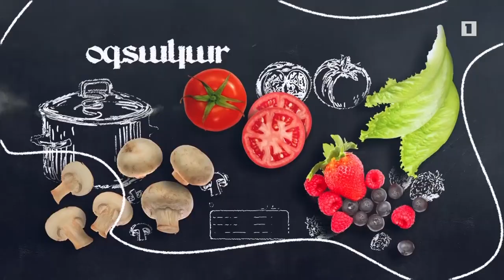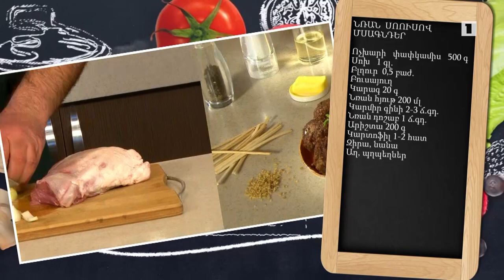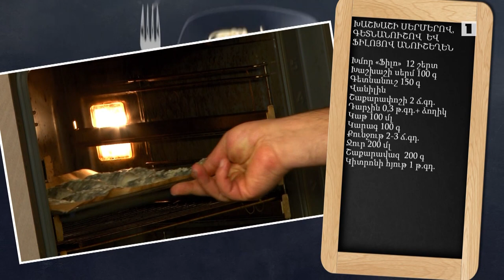Պատրաստենք միասին. Նռան սոուսով մսագնդեր